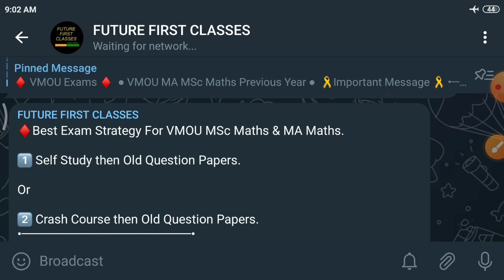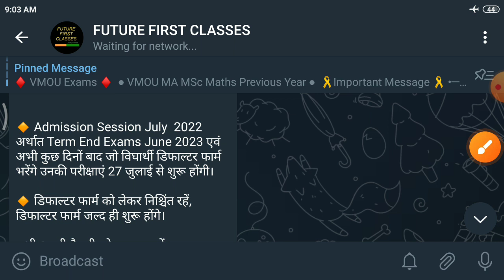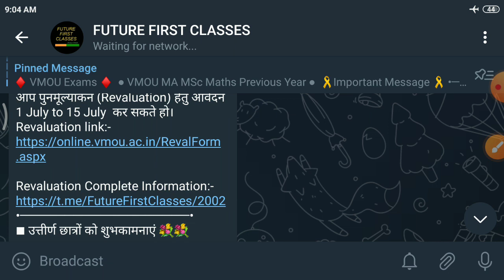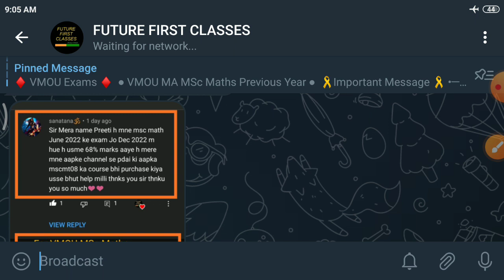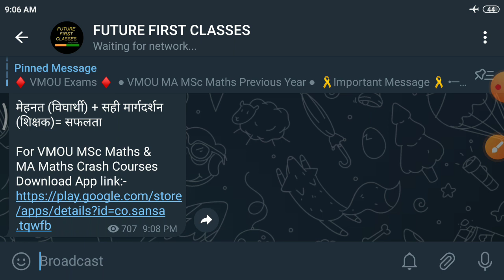vmou exam news today l vmou result l vmou exam time table 2023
For VMOU Latest Updates Join Telegram Channel Name:- FUTURE FIRST CLASSES

and
For any Queries Please Comments about this video